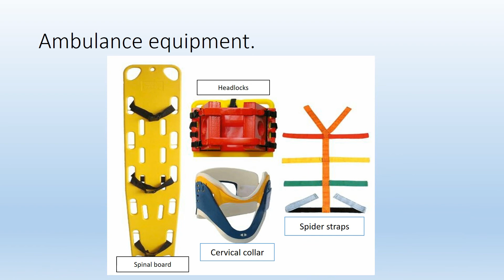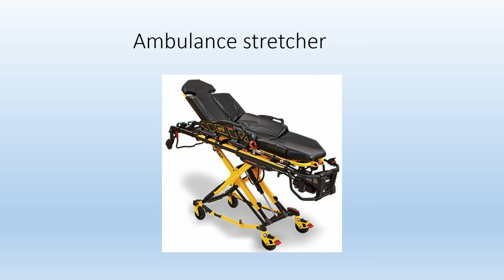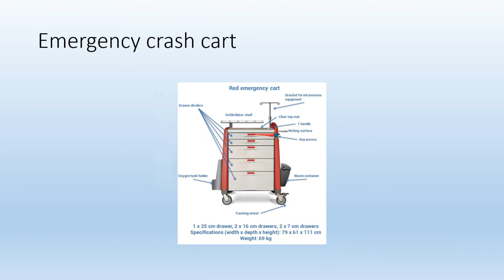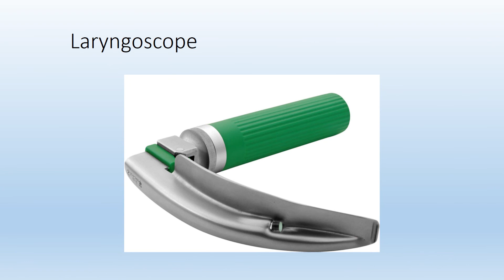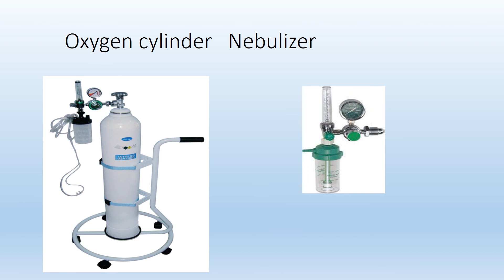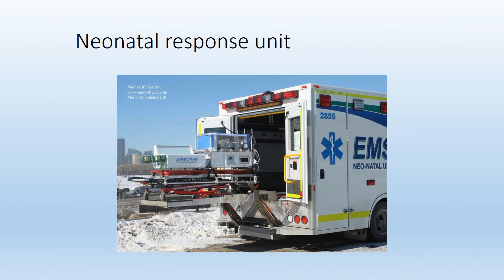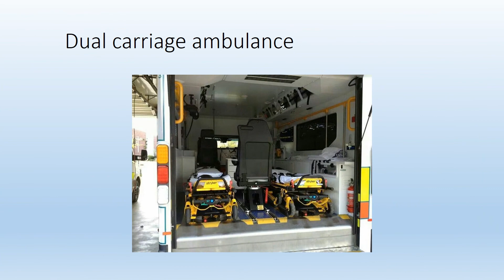Ambulance equipments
standard ambulance equipments